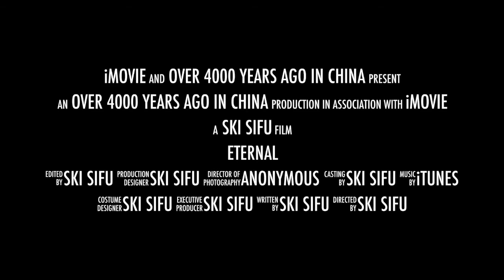Ski Gong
The art of Ski Gong is the quintessential nature of Zen Skiing.  Once you align your Ki (energy) with the mountain all things are possible.